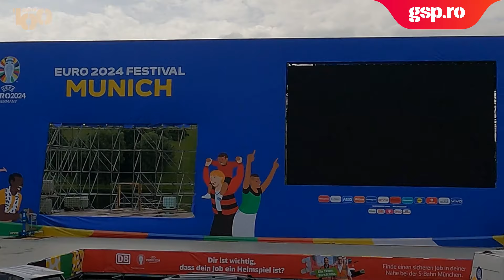Se lucrează din greu la fan zone-ul din Munchen! Imagini spectaculoase din Germania înainte de EURO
Dacă orașul Munchen nu pare entuziasmat peste măsură de startul EURO 2024, altfel stă treaba în Parcul Olimpic, un loc cu tradiție pentru fotbalul german # O echipă a Gazetei Sporturilor a vizitat locația inaugurată în 1972 cu ocazia Jocurilor Olimpice și care de-a lungul anilor a fost transformată în gazda mai multor evenimente culturale, sportive și chiar religioase # Acum se lucrează la un fan zone de-a dreptul spectaculos. Fanii români prezenți în Munchen vor putea vedea aici meciurile României, dar și alte partide